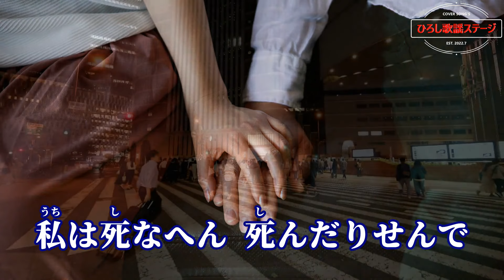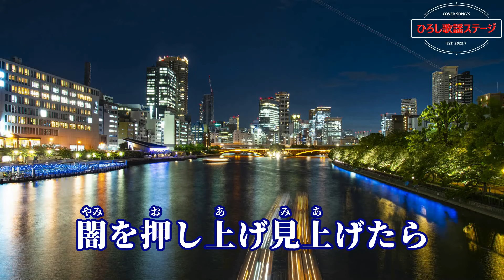浅田あつこ「道行き」coverひろし(+2) 2024年6月4日発売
作詞：もず唱平、作曲：弦哲也、編曲：南郷達也、歌唱キー：♯２(+2)。
00:35　1番「あんたが死ぬと」
01:58　2番「どなたが生んで」
03:11　3番「やたけた阿保と」

デビュー30周年記念曲は、ドラマチックなイントロから始まるメジャー調の演歌。堀江（ほりえ）または堀江新地（ほりえしんち）は、大阪市西区堀江に存在した花街。主人公は”足抜け”することを選んだ遊女が、愛する男性と共に生きる決意をしたヒロインの姿を描く。